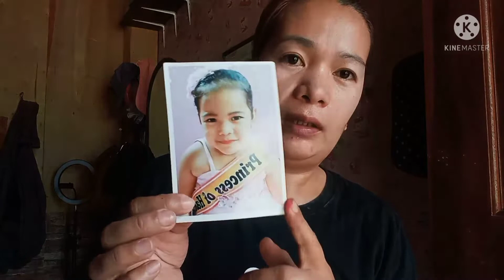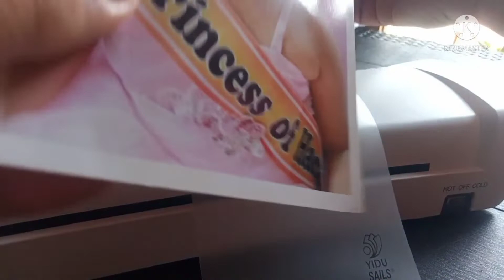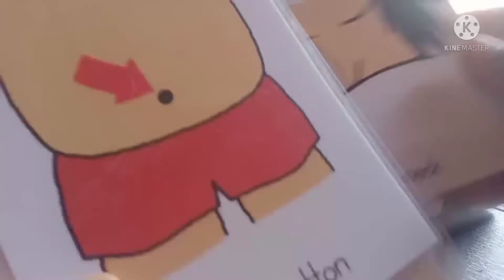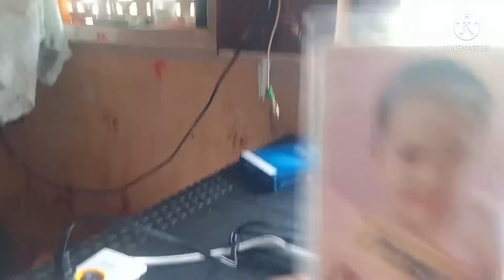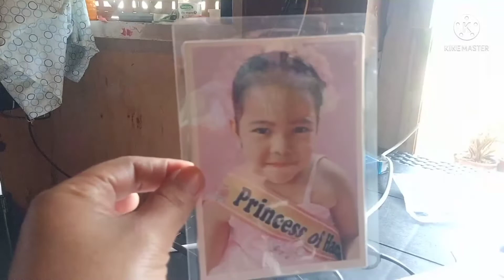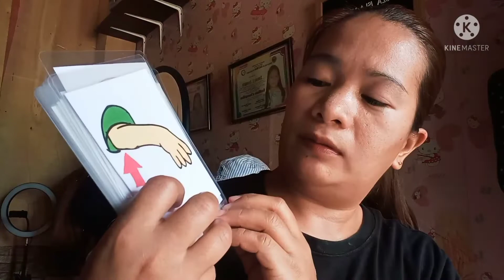OFFICOM A4 LAMINATING MACHINE/AIZA ISLA VLOG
👉officom a4 laminating machine
👉laminating machine
👉aiza isla vlog
👉how to use laminating machine

para sa mga bago palang po sa aking youtube channel please subscribe, like and share po at pakipindot na rin po ang notification bell para maupdate po kayo tuwing may bagong vedio po ako na iuupload.
please support small youtuber...god bless us all.